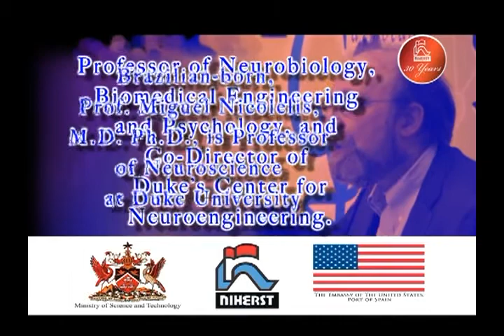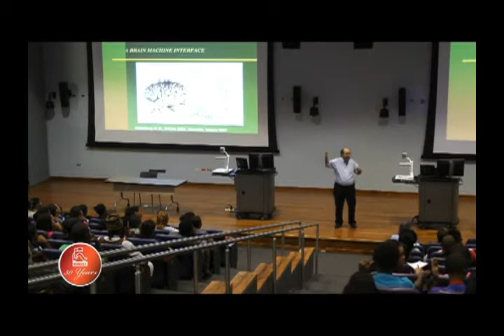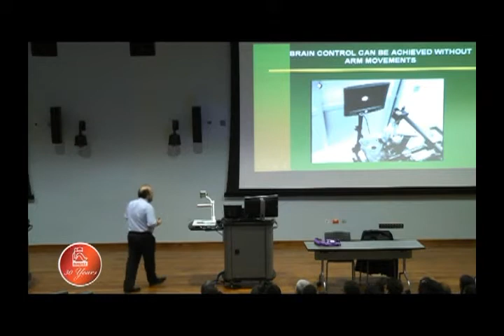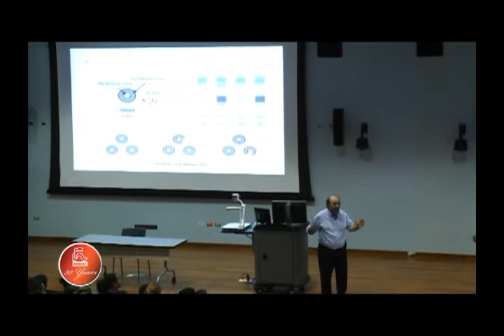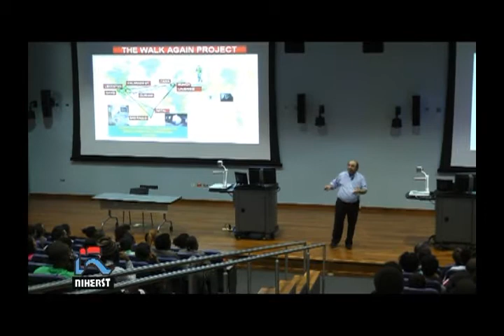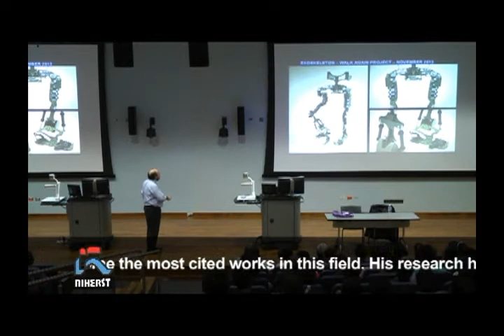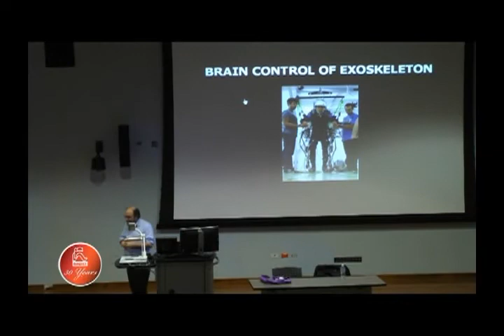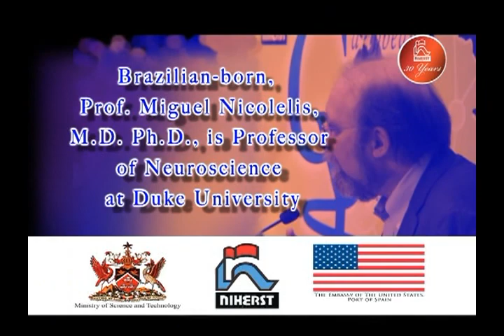CYSF 2014 Public Lecture:Prof Miguel Nicolelis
The lecture Beyond Boundaries: The New Frontier of Brain Research is presented by neuroscientist at Duke University USA, Professor Miguel Nicolelis.

Professor Nicolelis shares his revolutionary insights into how the brain creates thought and the human sense of self. His talk will chronicle the science behind the technology he has developed for capturing brain function, which is paving the way for:

A treatment for Parkinson's disease
New ways of treating paralysis
New technology that uses brain waves to control everything from transportation to manufacturing.